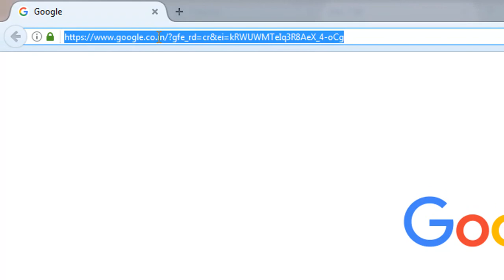How to Set Home Page in Firefox